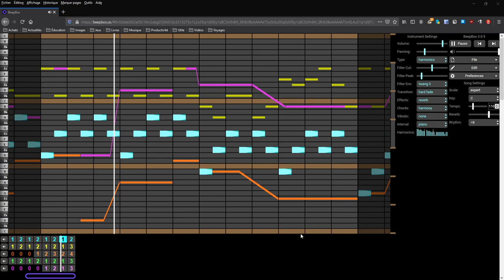Undertale - Fallen Down [BeepBox Cover#12]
I added a bit of piano resonance on the left ear. Can you spot it? =)